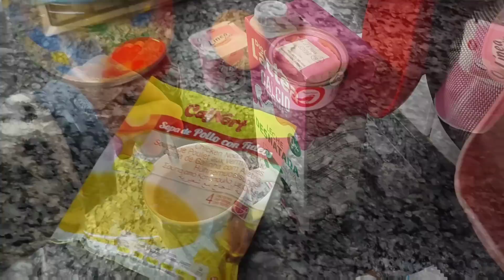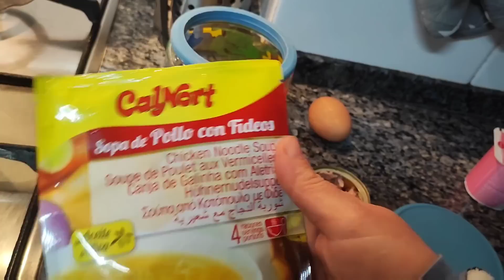Tenía Que Hacerlo 😱 | Rincones Que No Se Ven 🫣 | Que Le Pasa A Nora ? 🤔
✔️ Aspiradora AEG

✔ MI BICICLETA

✔SOPORTE TELEVISION

✔TOSTADORA VINTAGE

✔SACALECHE ELÉCTRICO